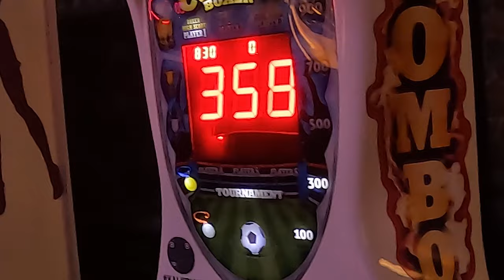Halfvastenfoor 2024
In deze video krijgen jullie een compilatie te zien van epische en domme momenten op de kermis.